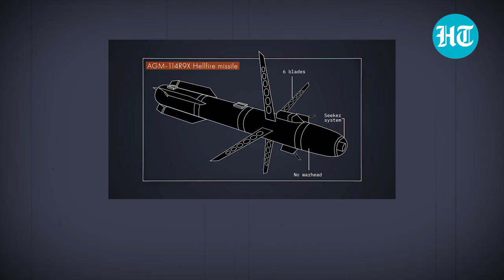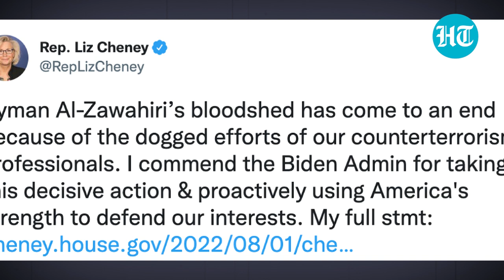Hellfire R9X Missile, no blast & a planned operation: How U.S. killed Al-Qaeda’s Al-Zawahiri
After weeks of tracking and planning, the U.S. CIA assassinated notorious Al-Qaeda head Ayman al-Zawahiri over the weekend in Kabul. This after U.S. President Joe Biden ordered a precision strike. According to reports, Al-Zawahri was standing on the balcony of his hideout when the two Hellfire missiles were launched from an unmanned drone, killing him instantly. The U.S. reportedly used macabre Hellfire R9X, a warhead-less missile believed to be equipped with six razor-like blades extending from the fuselage that slices through its target but does not explode. Watch this video to find out how the CIA identified and killed world's 'deadliest' terrorist.